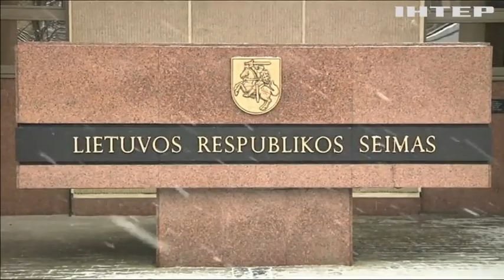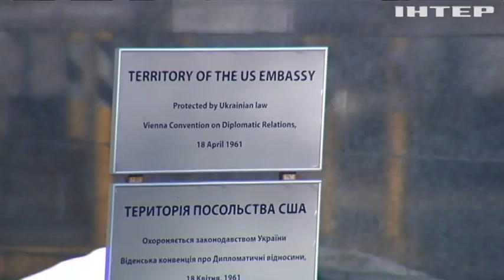Новости 17:45, выпуск за 15 февраля 2022 года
Дивіться у випуску:
Держдеп США пояснив рішення про перенесення амбасади до Львова.
Україна визначила коридор для безпечного заходу торговельних суден.
Зброя від союзників дісталася Донбасу.